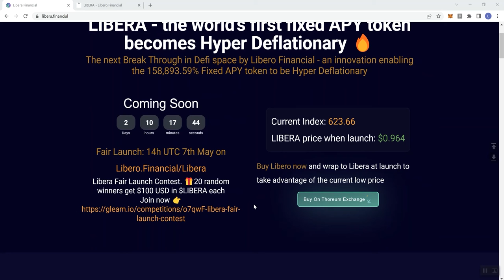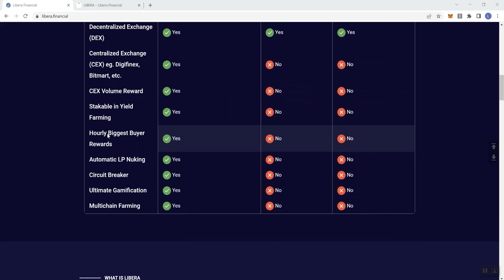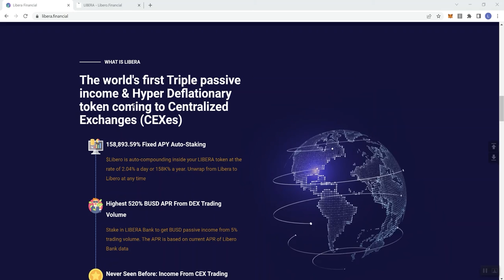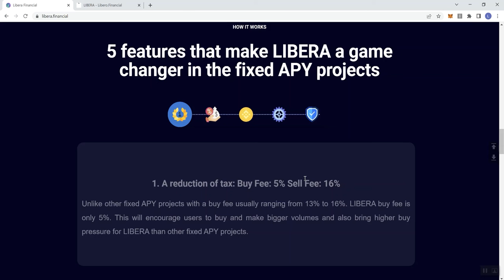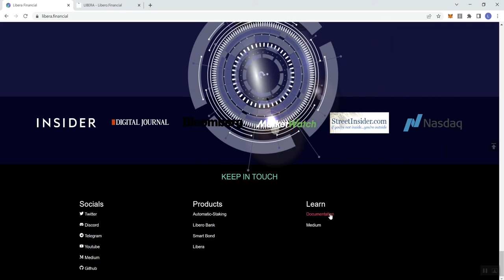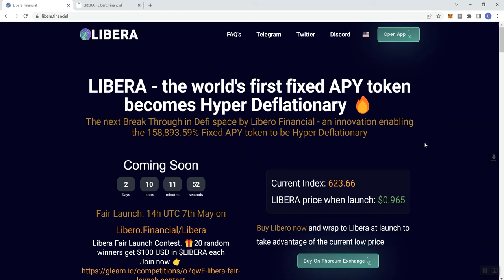Libera Crypto Review